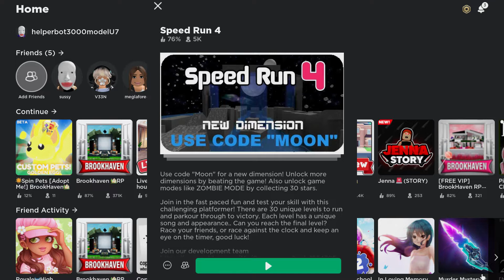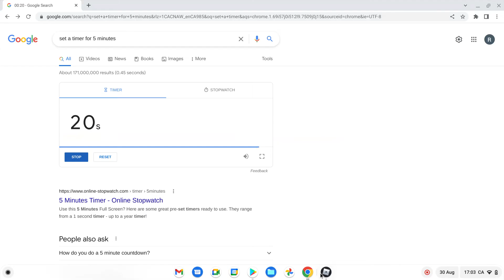Screen recording 2022 08 30 16 58 09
fun first vid!!!